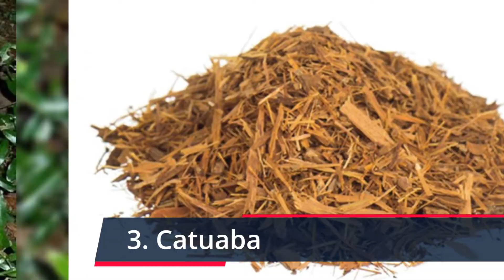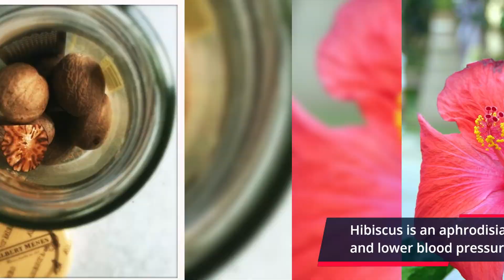Sex Boosting Herbs part 2